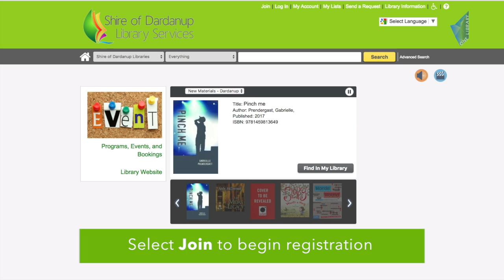How to Register Online with Shire of Dardanup Libraries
You can now become a member of Shire of Dardanup Libraries online. This quick video guide will show you how simple it is to register and access all the fantastic benefits of our online catalogue

The library catalogue is a great resource that enables you to have full control of your account and allows you to search all libraries in the South West Library Consortium.
The catalogue features plenty of great tools and allows you to place holds, make requests, and even download ebooks and audiobooks.